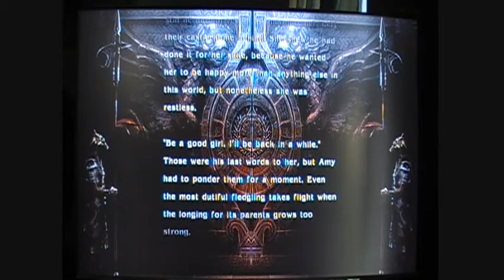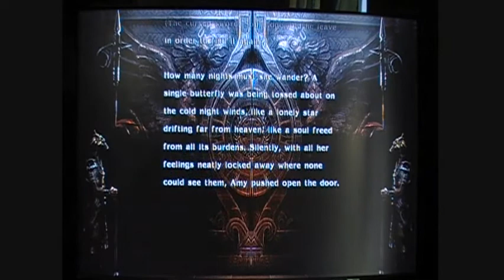Soul Calibur IV Story Mode - Amy (Eng. Ver)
Soul Calibur 4 / Soul Calibur IV story of  Amy in English Voice

Introduction Text:
Peace had been restored to the night, but still he did not return. he had left her. Left their castle home behind. She knew he had done it for her sake, because he wanted her to be happy more than anything else in this world, but nonetheless she was restless.

"Be a good girl, I'll be back in a while." Those were his last words to her, but Amy had to ponder them for a moment. Even the most dutiful fledgling takes flight when the longing for its parents grows too strong.

(The cursed sword, Soul Edge. Did he leave in order to find it again?)

How many nights must she wander? A single butterfly was being tossed about on the cold night winds, like a lonely star drifting far from heaven; like a soul freed from all its burdens. Silently, with all her feelings neatly locked away where none could see them, Amy pushed open the door.

Ending Text:
And then, Raphael and Amy created their own new world...